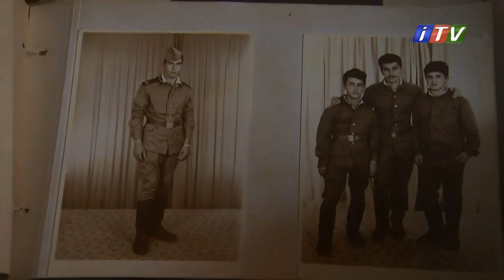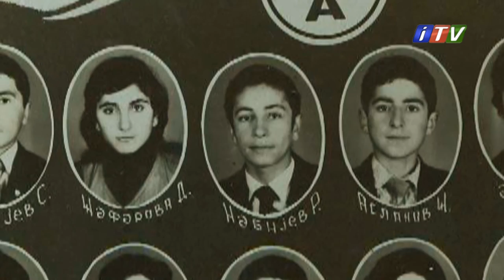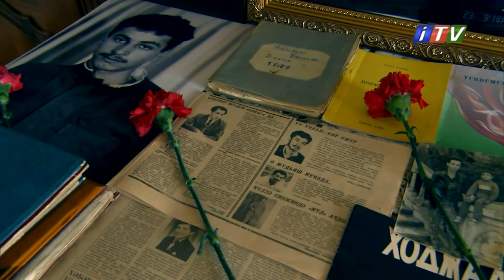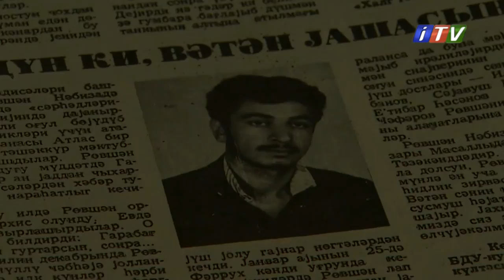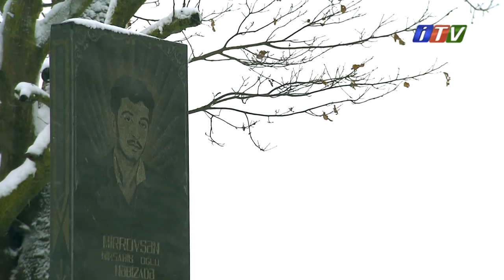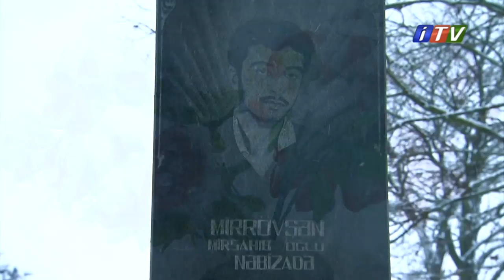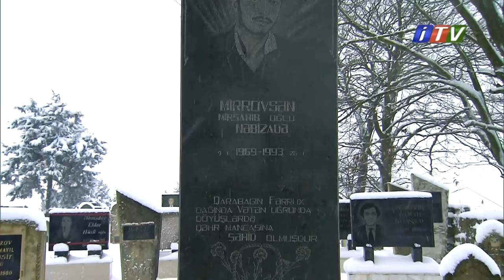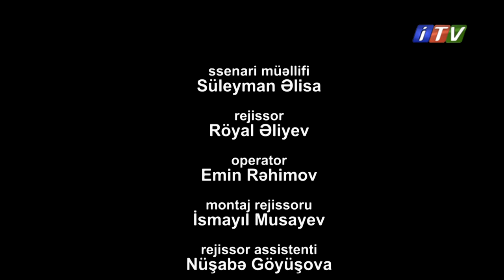Şəhid Rövşən Nəbiyev haqqında film (Rejissor-Royal Eliyev)